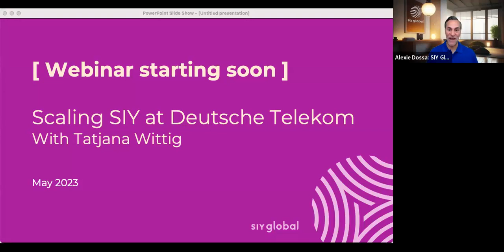Scaling SIY at Deutsche Telekom with Tatjana Wittig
Enjoy a conversation with Tatjana Wittig, Lead for emotional intelligence skill development within IHUB (innovation hub @Deutsche Telekom) to learn how her team delivered a large-scale implementation of SIY Global mindfulness and emotional intelligence programming to Deutsche Telekom.